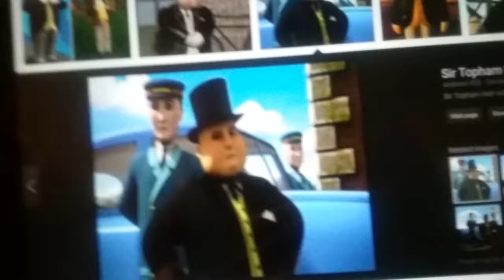redo on sir topham hatt lines for trainboy2006productions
i made i mistake he wanted me to do the UK lines since he wanted to do it in UK